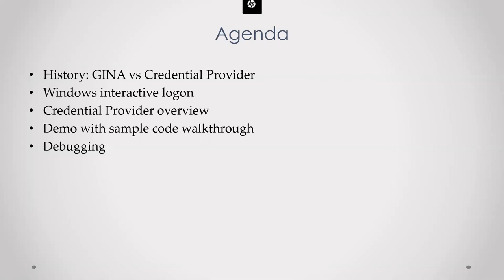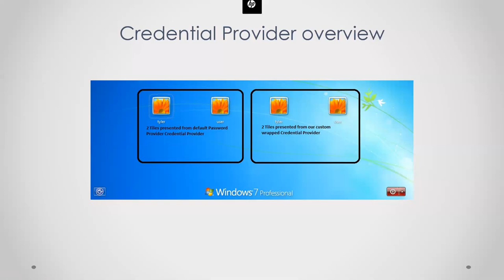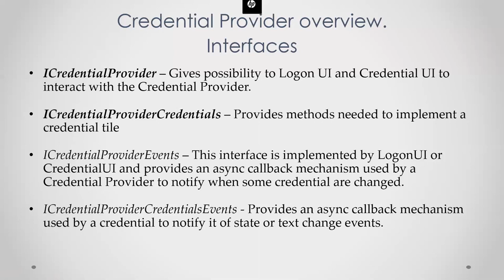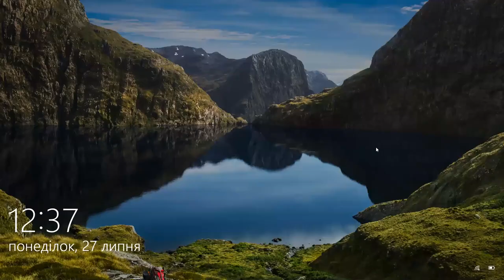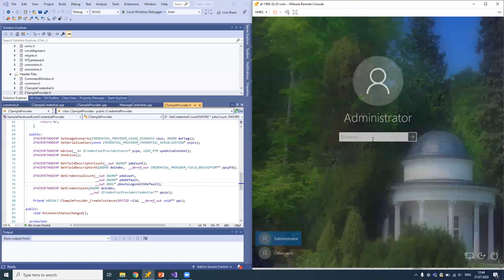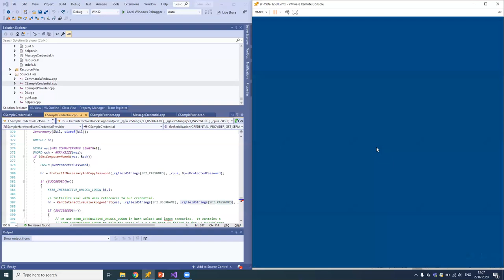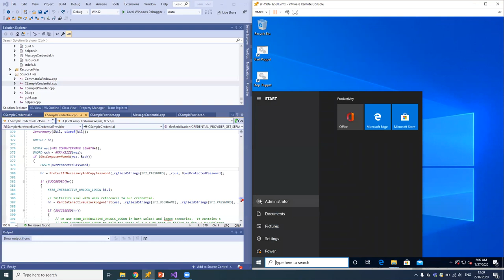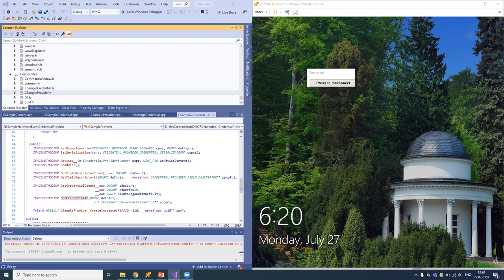Customizing authentication into Windows Client using Custom Credential Provider by Andrii Fedechko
"The logon screen is the first thing users see when they turn on the computer. Starring from Windows Vista the login experience is driven by credential providers, it's much easier to customize the logon experience and integrate the authentication methods that best meet an organization's needs. Simply put, credential providers offer an easier way to develop and implement better, more robust security"

Items discussed:

Credential Provider overview
Wrapping credential provider
Filtering credential provider
Sample code walk-through
Slides:

Windows Credential Provider.pptx